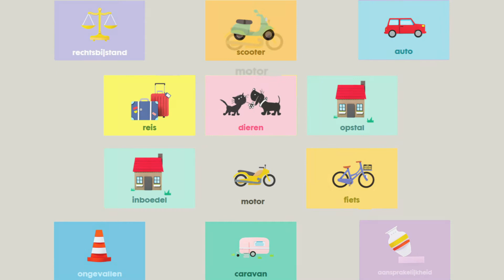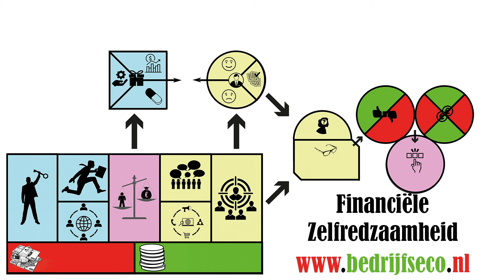Schadeverzekeringen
DOMEIN B: VAN PERSOON NAAR RECHTSPERSOON
De kandidaat kan (maatschappelijke) vraagstukken met persoonlijke financiële consequenties herkennen en financieel onderbouwde keuzes maken. Hij kan kenmerken van verschillende rechtsvormen beschrijven en, in het bijzonder, het proces voor en rond de oprichting van een eenmanszaak beschrijven en de rol van de ondernemer beoordelen.

Subdomein B1: Persoonlijke financiële zelfredzaamheid
De kandidaat kan vraagstukken met persoonlijke financiële consequenties herkennen en (financieel) onderbouwde keuzes maken.

Deze video wordt gebruikt als ondersteuning voor het examenprogramma Bedrijfseconomie, Ondernemen, en Financiële Zelfredzaamheid, kortweg Bedrijfseconomie, voor het voortgezet onderwijs en met name voor havo en vwo.

De video's zijn een aanvulling op de boeken Bedrijfseconomie voor havo (ISBN : 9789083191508, en Bedrijfseconomie voor vwo (ISBN : 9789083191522,